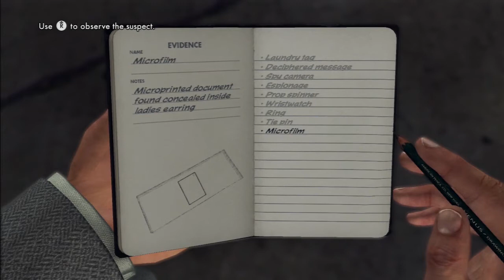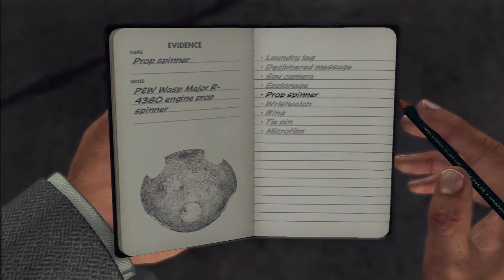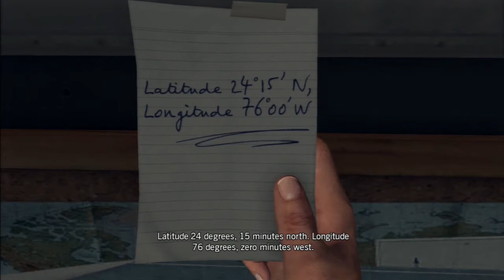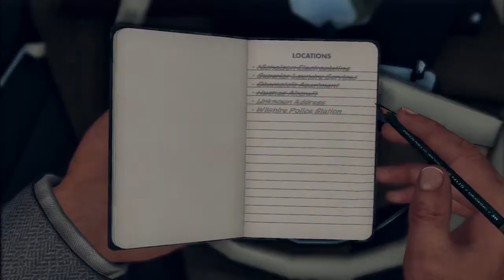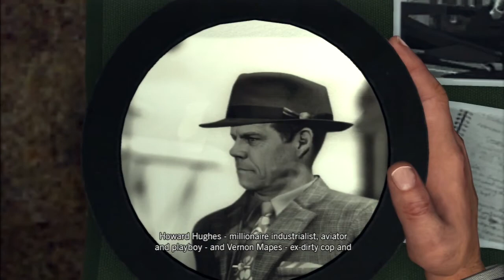Let's Play LA Noire #44 ft. Mike - Keeping Cool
In this episode the puns come fast and furious, Dave exposes Santa's origin story, and Cole gets blinded by science.

After a protracted 7 year development cycle LA Noire was finally released in 2011, and the developers - Team Bondi, led by Brendan McNamara - dissolved shortly thereafter. LA Noire is a crime drama influenced by the film noir genre and set in 1947 Los Angeles. The game not only faithfully recreates 1947 LA, but also takes direct inspiration from many of the notable stories of criminal activity that emerged during this time period.

LA Noire's development cycle was a turbulent and controversial one, and the controversy persisted well after the game's release due, in part, to the fact that over 130 developers were left uncredited.

The most remarkable thing about LA Noire, however, is its pioneering use of facial capture technology developed specifically for this game. The creation of the MotionScan technology used in LA Noire is likely the single greatest contributor to the game's 50 million dollar budget.